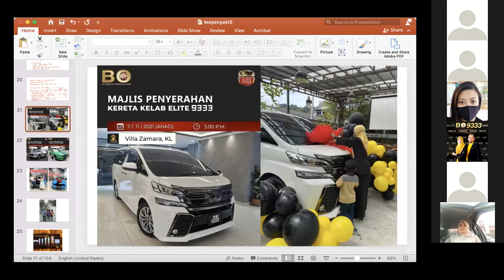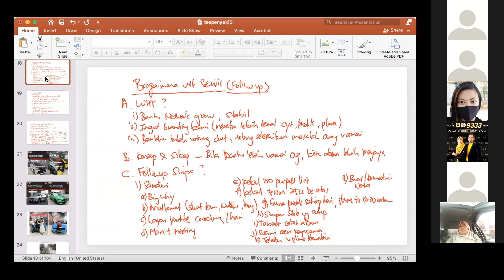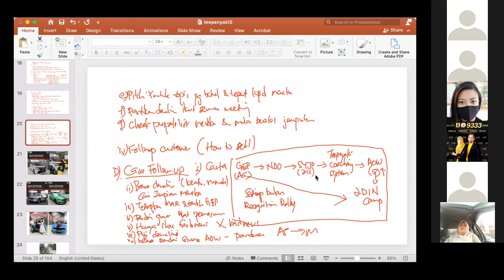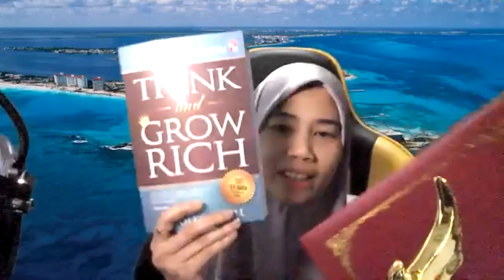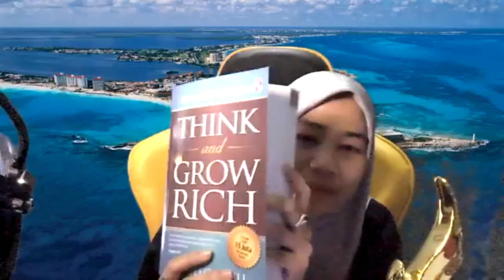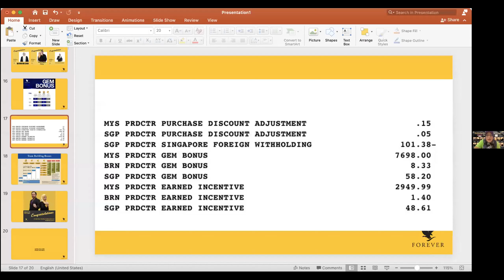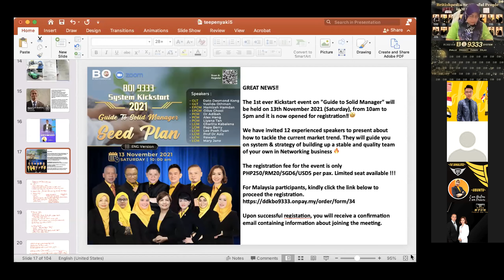Mesyuarat Pagi Teepanyaki 8/11/2021